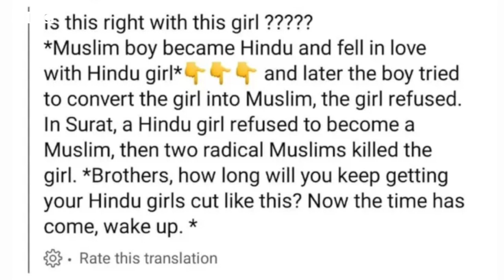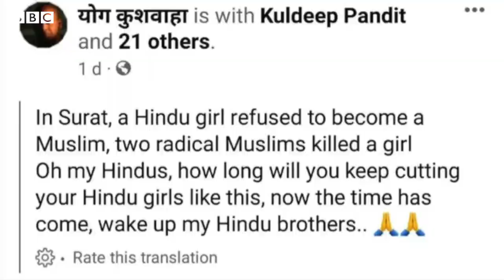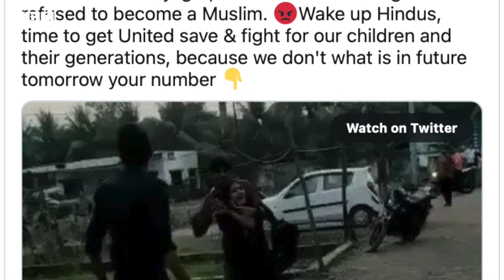સુરતના ગ્રીષ્મા હત્યાકાંડ વિશે સોશિયલ મીડિયા પર ફેલાવાઈ રહ્યું છે આ જૂઠ | grishma vekariya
સુરતમાં વૅલેન્ટાઇન ડેના બે દિવસ પહેલાં એકતરફી પ્રેમમાં ફેનિલ નામના યુવકે ગ્રીષ્મા વેકરિયા નામક યુવતીના ઘર બહાર જ તેમની હત્યા કરી હતી.ગ્રીષ્મા જે સોસાયટીમાં રહેતાં હતાં, તેની બહાર બનેલી આ ઘટનાનો આસપાસના લોકોએ વીડિયો ઉતાર્યો હતો. જે જોતજોતાંમાં સોશિયલ મીડિયામાં ચારેકોર શૅર થવા લાગ્યો હતો. પરંતુ આ વીડિયોને હવે સોશિયલ મીડિયા પર કંઈક અલગ રીતે લોકો શેર કરી રહ્યા છે.

બીબીસી લઈને આવ્યું છે ઇન્ડિયન સ્પોર્ટ્સ વુમન ઑફ ધી યર ઍવૉર્ડની ત્રીજી સિઝન. તમારા પસંદગીનાં ખેલાડીને વોટ કરવા માટે આ લિંક પર ક્લિક કરો. (વોટ કરવાની છેલ્લી તારીખ 28 ફેબ્રુઆરી 2022, 11.30 PM છે. શરતો શું છે, ઑનલાઇન જુઓ)

તમે અમારી સાથે જોડાઈ શકો છો :

JioChat Channel : BBC Gujarati
ShareChat : bbcnewsgujarati